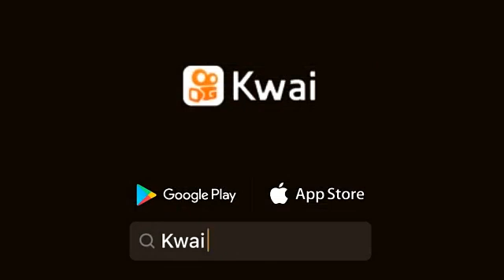Free fire meme 2{THIAGO EXPLODE FUNK'S}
Salve salve tropinha vai ter sorteio de grift card de Free fire quando batermos 500 escritos